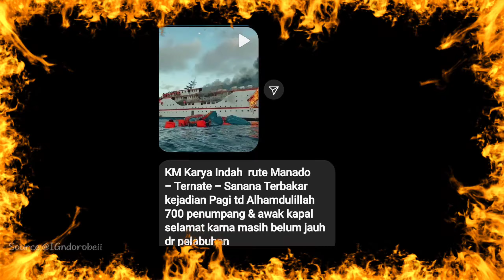KM KARYA INDAH TERBAKAR || 700 PENUMPANG SELAMAT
KM Karya Indah rute Manado - Ternate - Sanana terbakar pada pagi tadi, Sabtu 29 Mei 2021. Alhamdulillah 700 penumpang dan para awak kapal selamat karena masih belum jauh dari Pelabuhan.